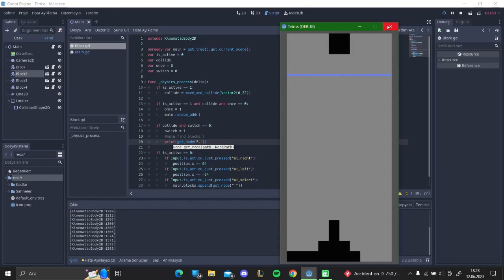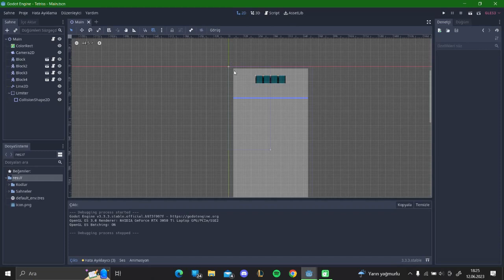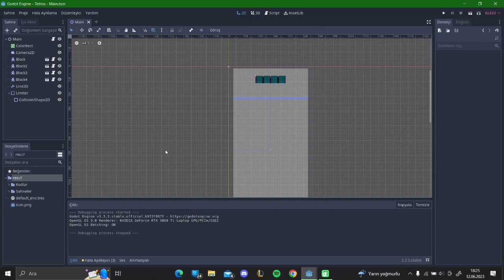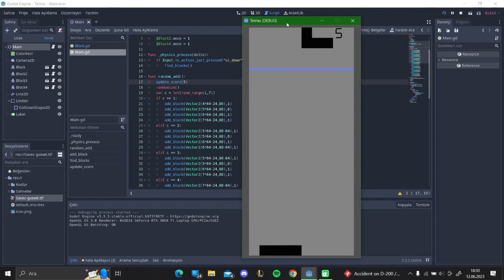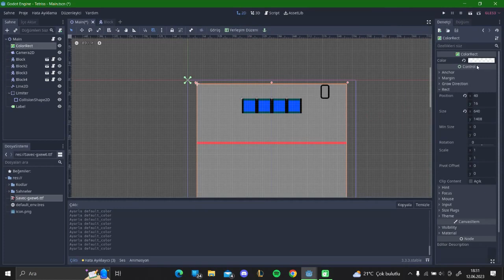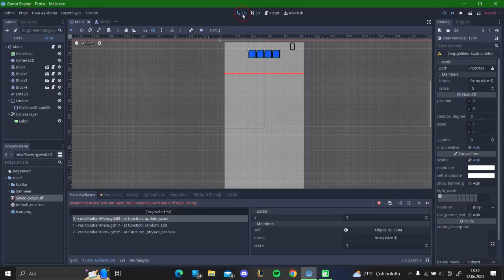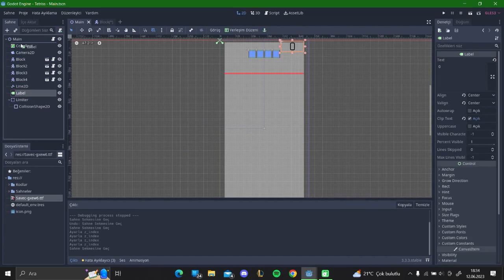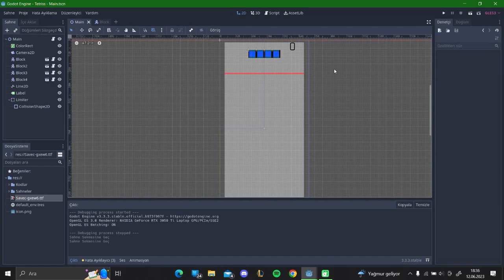Godot Engine Tetris Oyunu Yapımı Ders 7 Skor, Satır Algoritması ve Tasarım Detaylı ve Basit Türkçe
Derslerin devamı gelecektir. Oyunun bitmiş hali web sayfamızda mevcuttur.